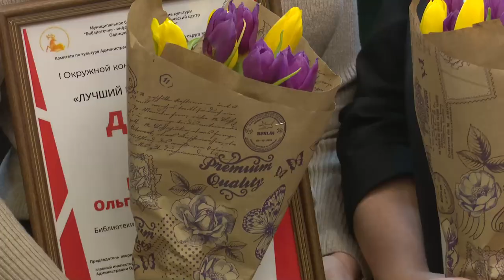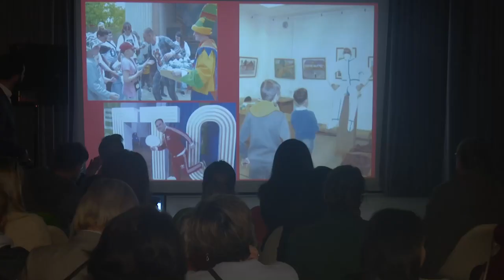Лучший в профессии: Библиотекарь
В Одинцове состоялось награждение победителей окружного конкурса профессионального мастерства среди библиотекарей. Лучшие сотрудники библиотек со всего округа были отмечены дипломами и грамотами.